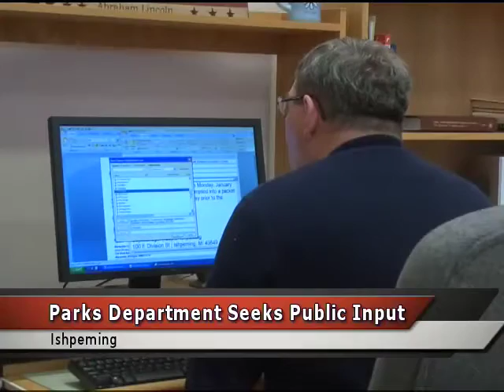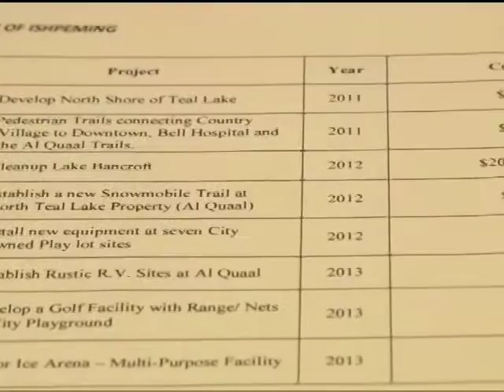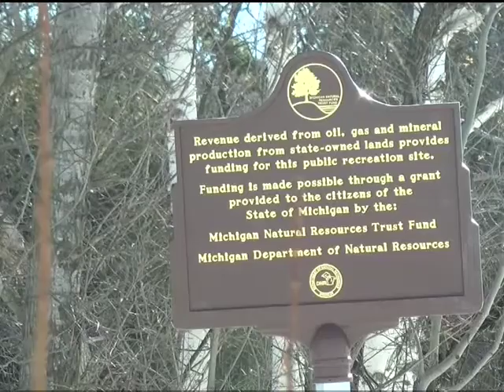Ishpeming seeks input for recreation plan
Ishpeming's newly hired city manager Mark Slown has been looking for ways to tighten the city's spending budget since taking over in October -- a challenge that's right in his wheelhouse.